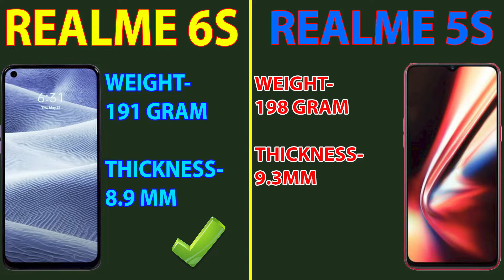Realme 6s Vs Realme 5s | Best Gaming Smartphone Under 12000 | Realme 6s Unboxing, Opinion, Review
Hello,

In this video i am going to tell you about the differences between realme 6s and realme 5s.

Topic Covered -

realme 6s vs realme 5s
realme 5s vs realme 6s
realme 6s specs
realme 6s features
realme 6s price
realme 6s india launch
realme 6s india price
realme 6s gsmarena
realme 6s unboxing
realme 6s camera
realme 6s display
realme 6s gaming
realme 6s performance
realme 6s review
realme 6s opinion
realme 6s
realme 6s gaming performance
realme 6s camera samples
realme 6s battery test
realme 6s charging